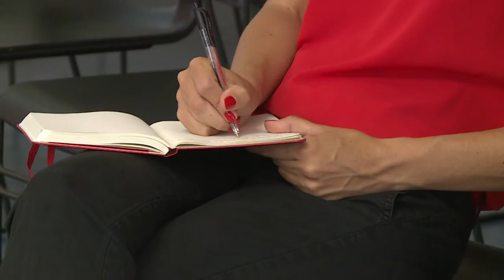Montesilvano. Dal Pnrr bonus per le rette degli asili nido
Montesilvano ha ottenuto dei finanziamenti nel quadro del Pnrr: serviranno per la realizzazione di asili nido e per diminuire il prezzo delle rette di quelli già esistenti.